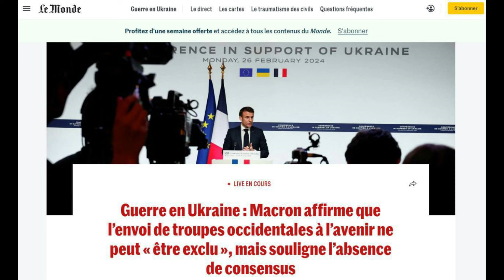ЗАХІДНА КОАЛІЦІЯ ГОТУЄ ДАЛЬНЮ ЗБРОЮ ДЛЯ УКРАЇНИ!